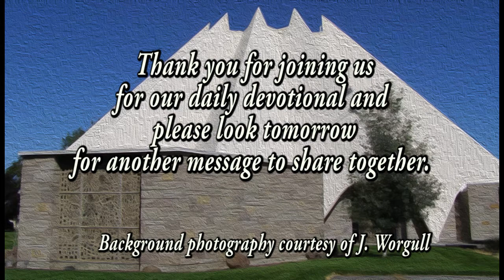40 Days of Lent, Day 20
2019 Lenten Devotional
Richland Lutheran Church (LCMC)
Richland, Washington
Pastor Corey
Title: "Do We Misrepresent God?"